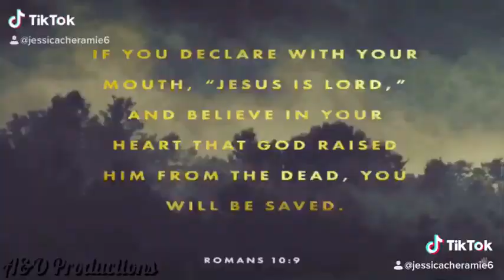Hellfire preacher - Charles Lawson